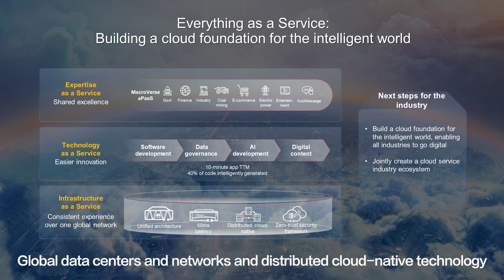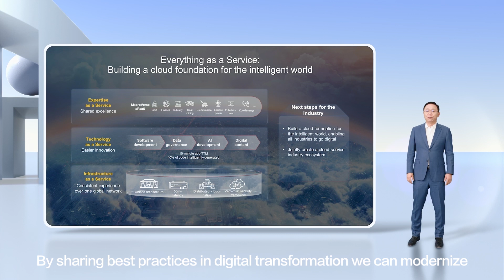Huawei Provides Innovative Digital Solutions for a New Era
Huawei unveiled new innovative infrastructures at UnleashDigital, redefining the ICT industry’s vision of an intelligent world. David Wang, Executive Director of Huawei's Board and Chairman of their ICT Infrastructure Managing Board, emphasizes the 5.5G era as a crucial milestone to meeting the future challenges in the industry.

Want a live replay of David Wang’s keynote speech? View ‘Innovative Infrastructure to Unleash Digital’ from Day 2 of HuaweiConnect in Paris